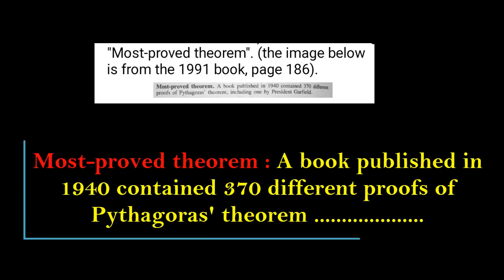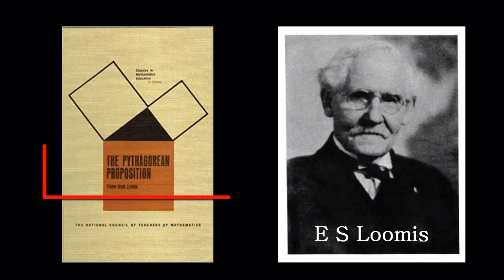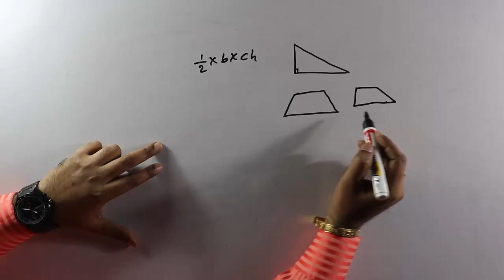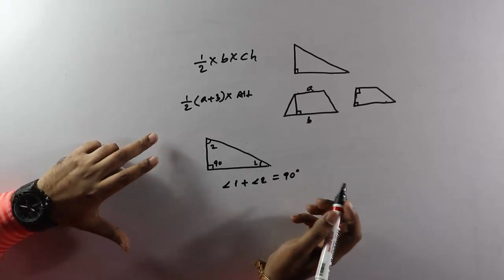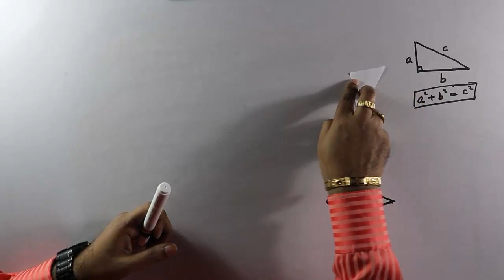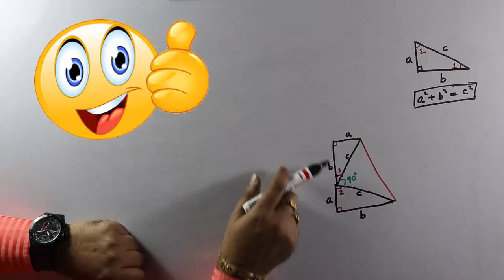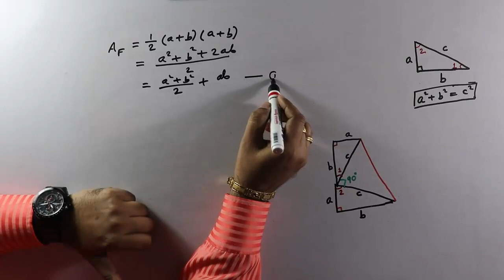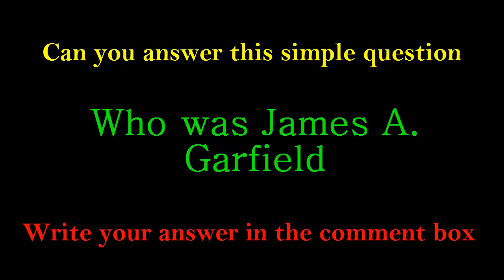Garfield's Prove of Pythagoras' Theorem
WWW Proving World

In this video you will learn about the Garfield's prove of Pythagoras' Theorem.